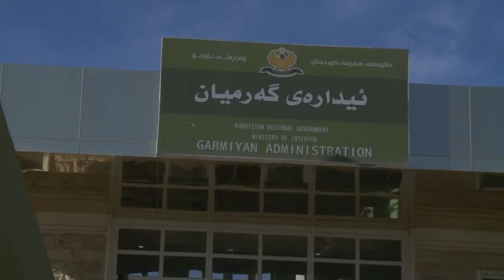garmian balendaran raport xvid